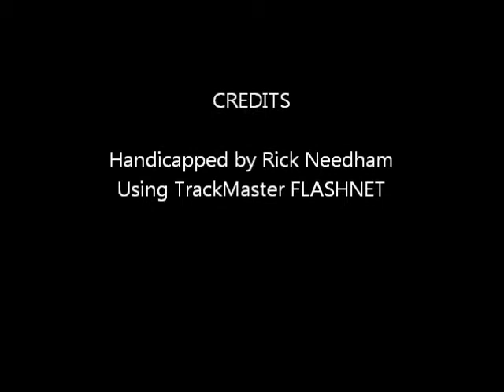Race #2 - Yonkers Raceway - 09/27/2011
Race #2 - Yonkers Raceway - Tuesday September 27, 2011 + bonus longshots